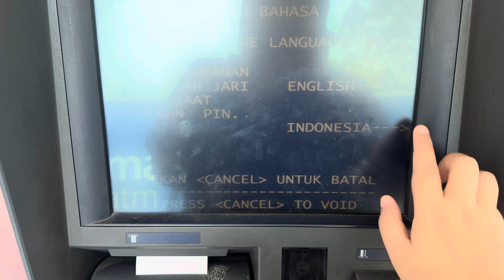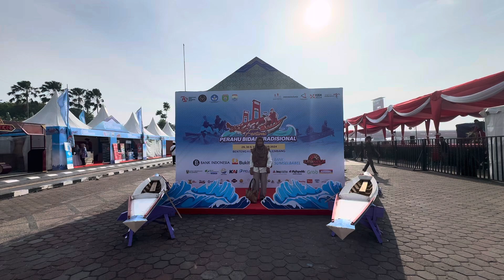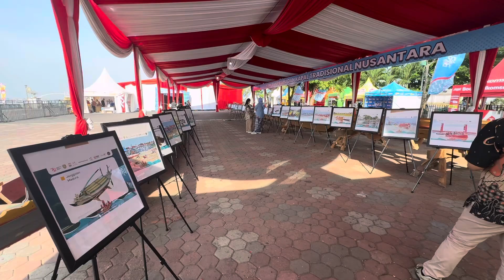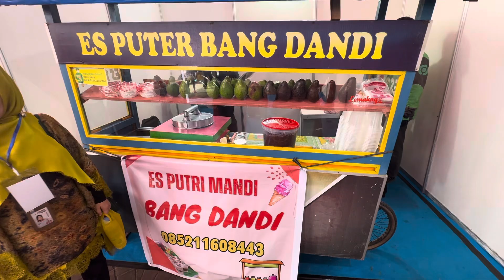BIDAR TERBURUK😭 SO SORRY TAPI KECEWA BANGET